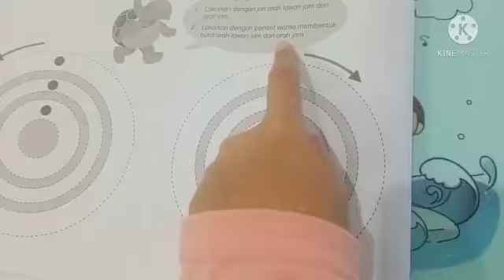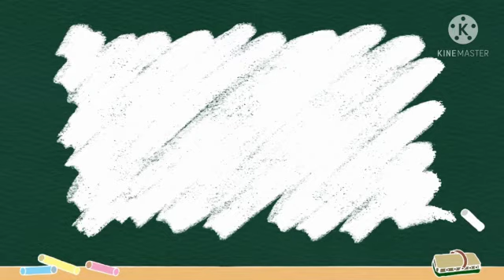BUKU TRANSISI (M/S 4-7 )